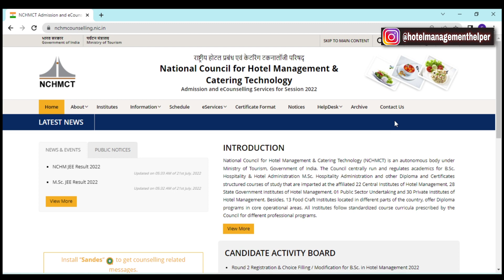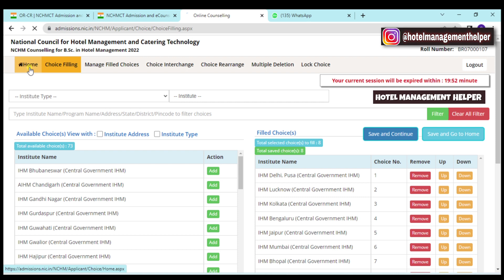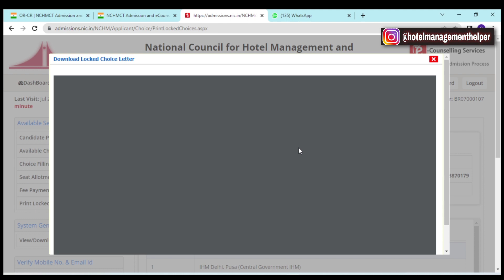Choice Locking कैसे करें ? 2nd Round NCHM Counselling 2022 | Full Guide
As per the orders given by NCHM

NCHM Counselling 2022 Date Extended |Uploading Documents, Payment, Submit Willingness, Freez & Float